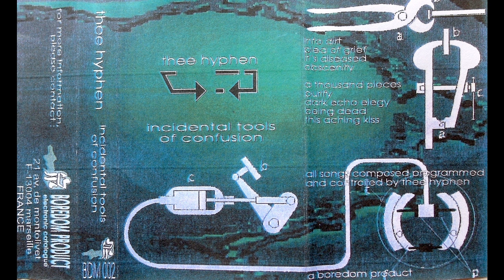Thee Hyphen - Being Dead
Track B4